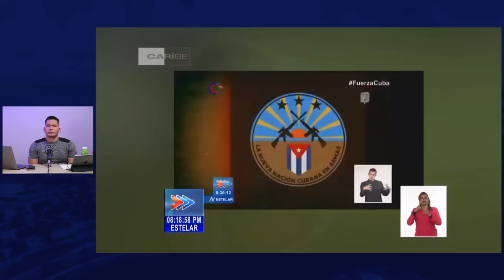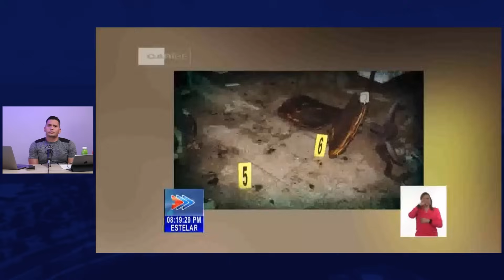Sospechosas las confesiones de estos “guapos patriotas” 🤨🤮